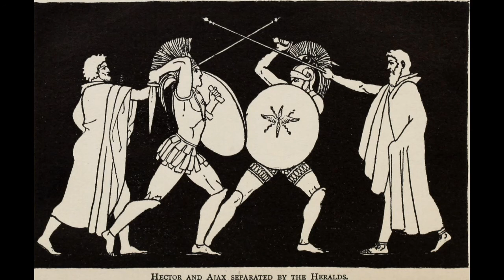The Iliad, The Odyssey, and Rings: ReaderFirstWriterNext Podcast EP 1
On the pilot episode, I discuss my experience reading The Iliad and The Odyssey, and reflect on how I see its similarities to Tolkien's Lord of the Rings, and how I believe both stories could be amped up by slight narrative changes.

Please leave any thoughts or improvement suggestions in the comments! I'd love to hear what you think.